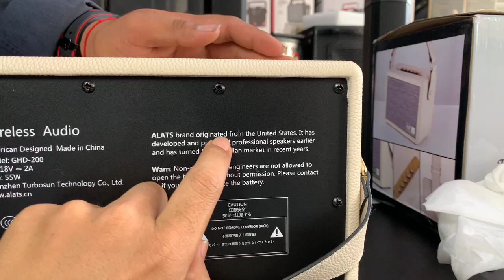ចឹង​បានលក់ចេញច្រេីន ព្រោះ​ HD200 កំរិត​ដល់​ High-End ហេីយ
មួយថ្ងៃ​ៗ​ មាន​អតិថិជន​ដែល​បាន​ជាវពីមុនៗ​ តែងតែ​មក​ជាវ​បន្ថែម​ទៀត​ ហេតុ​អ្វី​?
បេីយេីង​ប្រៀបធៀប​  តម្លៃ​ 199$​  នឹង​គុណសម្បត្តិ​ ដែលវា​ផ្ដល់​ឲ្យ​យេីង​ គឺ​ ខុស​គ្នា​ឆ្ងាយ​ គឺ​គុណសម្បត្តិ​ ច្រេីន​ជាង

និយាយ​ពី​ បាស់​ស្រ៊ីន​ អាច​ច្រៀង​ខារ៉ាអូខេ​ពីរោះ​ មានមុខងារ​ច្រេីន​

👍បាស់​ខារ៉ាអូខេ​ប្រេន​ល្បី​ ប្រេី​ជា​ប្រយោជន៍​ សម្រាប់​ស្ដាប់​តន្ត្រី​ផង​ និងសម្រាប់​ច្រៀង​ខារ៉ាអូខេ​ពីរោះ​ផង​ 🎤🎤

​👉បាស់​ HD-200 New ប្រេន​អាមេរិក🇺🇸​ តម្លៃ​  199$ ថែមកាបូប​ដាក់​មេក្រូហ្វូន​ និង​ជេីងទម្រ​ទូរស័ព្ទ​និង​iPad 👍👍
🔊HD-200 New​ ជាម៉ូដែលរបស់​ប្រេន​ Professional Sound  របស់​អាមេរិក​ ហេីយជា​បាស់​ប្រេន​តែមួយគត់ដែលផលិតបាស់តូចល្មម​ តែអាច​ច្រៀង​ខារ៉ាអូខេ​បាន​យ៉ាង​ពិរោះ​  ខុស​ពី​ប្រេន​អាមេរិក​ដ៏ទៃ​ទៀត​ ផលិត​មក​ បានតែ​ស្ដាប់​ ។
តម្លៃ​ 199$​ (ទទួលបាន​ការ​ថែម​ជូន​ កាបូប​ដាក់​មេក្រូហ្វូន​ និង ជេីងទម្រ ទូរស័ព្ទ iPad )
👉នេះជា​បាស់​ ដំបូង​គេ​ នៅស្រុកខ្មែរយេីង​ ដែលមាន​មាឌតូច​ល្ម​ម​ សំឡេង​ខ្លាំង​ ពិរោះ​ ច្បាស់ខ្លាំង​កំរិត​ HD​ ថ្មកាន់បាន​យូរ​ មាន​ភ្ជាប់​មក​ជាមួយ​មេក្រូហ្វូន​បែប​ Professional​ ច្រៀង​ខារ៉ាអូខេ​ពិរោះ​

🎤- សំឡេង​ពិរោះ​ បុកខ្លាំង​ រណ្ដំ​ កំលាំង​
🎤- មេក្រូហ្វូន​ មួយ​គូរ​ យ៉ាង​ល្អ​ប្រណិត​ ស្រូបសំឡេង​ច្បាស់ខ្លាំង​ អាច​ប្ដូរ​ប្រេកង់​ ការពារ​ឆ្លងគ្នា​
🎤-​ កំរិត​អេកូ​ច្រៀង​ខារ៉ាអូខេ​ បែប​ Reverb ធ្វេីឲ្យ​សំឡេង​មេក្រូកាន់តែ​ងាយ​ស្រួល​ច្រៀង​
🎤-​ រូបរាង​ប្រណិត​បែប​ព្រីមៀម​ Premium សក្ដិសម​នឹងការ​ប្រេីប្រាស់​ គ្រប់​ទីកន្លែង​ ក្នុង​គេហដ្ឋាន​ (​ បន្ទប់​គេង,​ កន្លែង​ទទួល​ភ្ញៀវ​,​...​)​,​  អាចដាក់​តាម​ខ្លួន​ តាម​រថយន្ត​  ម៉ូតូ​ ដេីម្បី​កំសាន្ដ​អារម្មណ៍​គ្រប់​ទី​កន្លែង​  ។
🎤-​ តួរ​ខ្លួន​ ហ៊ុមព័ទ្ធ​ដោយ​ស្បែក​ បង្កេីន​ភាព​ស្និទ្ធស្នាល​ ជាមួយ​អ្នក​ប្រេី​  ដែល​មានលក្ខណៈ​ល្អ​ប្រសើរ​  ជាង​ផលិតផល ធ្វើ​ពីជ័រ​ ។
🎤-​ កំលាំង​ថ្ម​ បាន​រហូត​ 15 ទៅ​ 20 ម៉ោង ជា​ប្រភេទ​ថ្ម​ lithium ដែល​ល្អជាង​គេ​ក្នុង​ពេល​បច្ចុប្បន្ន​ ។
🎤-​ មុខ​ងារ​វិទ្យុ​ ចាប់​ប៉ុស្តិ៍​បានច្បាស់ល្អ​ និង​ងាយស្រួល​ប្រើ​
🎤- នៅលេីដង​ខ្លួន​ មិនមាន អូបាល័រ​ ក៏ដូច​ជា​រន្ធ​ខ្យល់​  លូតចេញមក​ក្រៅ​ ដែលអាច​បង្ករ​ហានិភ័យ​ ក្មេង​យកម្រាម​ដៃចាក់លេង​ និង​សត្វ​ល្អិតចូលដែរ​ ។
🎤-​ មុខងារពិសេស​៖​ ចាក់តាម​ AUX, ប្លូធូស​,​ USB មេម៉ូរី​,​ ខារ៉ាអូខេ​,​ មាន​រន្ធ​ Guitar ,...។  ។
👉នៅក្នុង​ប្រអប់មាន​៖​
-បាស់​ HD-200 X1
- មេក្រូហ្វូន​ X 2
-​ ឆ្នាំងសាក់​ថ្ម​ X 1
- ខ្សែ​ AUX  X 1
- ថែម​កាបូប​មេក្រូហ្វូន​X 1
- ថែមជេីង​ទម្រ​ទូរស័ព្ទ​iPad​ x​ 1

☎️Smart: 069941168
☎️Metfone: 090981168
( 🚛🚚មានសេវាដឹកជញ្ជូនទូទាំងប្រទេស)

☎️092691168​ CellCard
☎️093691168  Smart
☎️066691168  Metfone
 🚛🚚មានសេវ៉ាដឹកជូន24ខេត្តក្រុង រាជធានី​

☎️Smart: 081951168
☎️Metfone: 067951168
( 🚛🚚មានសេវាដឹកជញ្ជូនទូទាំងប្រទេស)